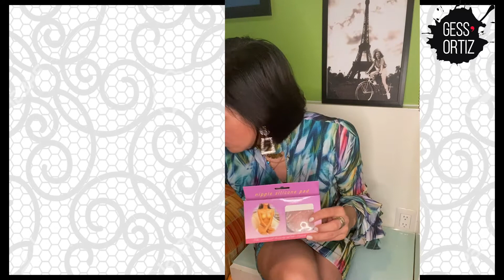Talla de bra- TIPS al COMPRAR ROPA INTERIOR 😉👍✨(TIENES QUE SABER ESTO)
En este video te hablo de los aciertos y los errores que las mujeres cometemos al elegir nuestro brassiere.

🤩 ¿Estas segura de usar la talla adecuada?¿Tus bubis tienen el soporte adecuado? ¿Sabías que hay que elegir brassiere para cada ocasión? ❤️ ¡Te leo, siempre!

🧐¿De qué temas relacionados con imagen, looks, nutrición o estilo de vida saludable te gustaría que hablara en otros vídeos?

Por favor ayúdame con tu like y compartiendo el vídeo en tus redes o con tus amigas.